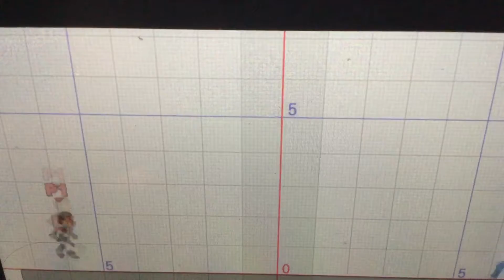Handouken!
Experimenting in smash ultimate